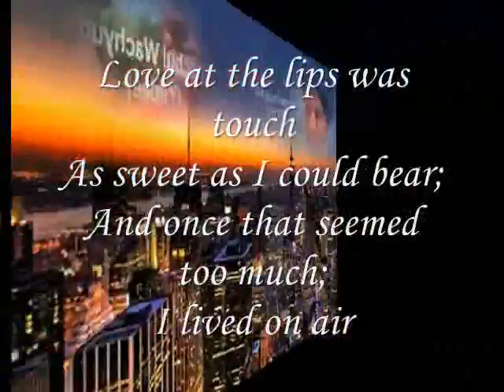on air ,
do.
do so
Money is an excellent servant, but the host
very bad.